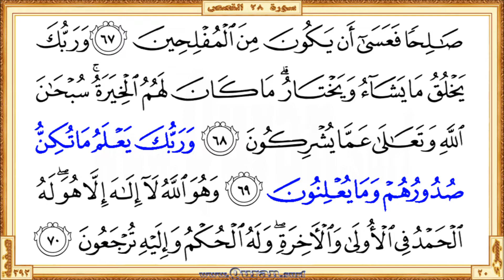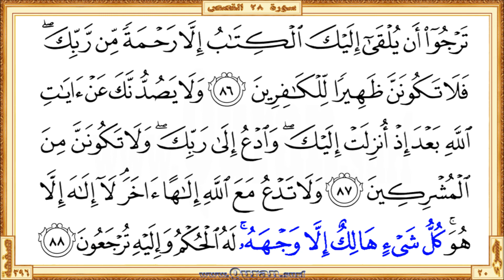Surah 028 Al-Qasas: HD video || Reciter: Abdulrahman Alsudaes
Surah Al-Qasas - Beautiful HD video view on your screen. We give kids and others a great way to learn Qur'an. The video shows highlighted the Qur'an text portion along with the beautiful and heart shuddering recitation by Abdulrahman Alsudaes. The Qur'an is showing in full-screen as per the print copy of Mus'haf.

• Short URL for this video from Quran.surf (included easy navigation links)